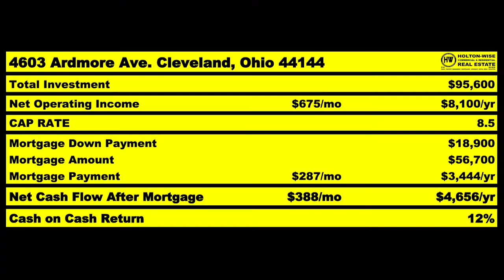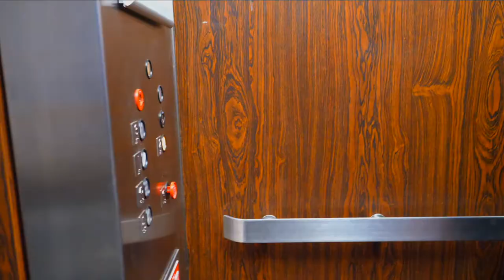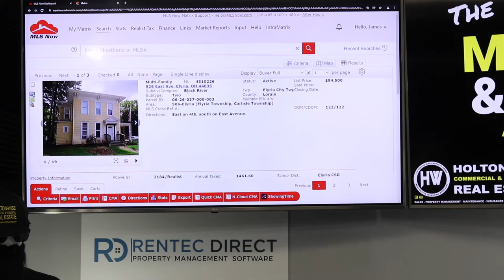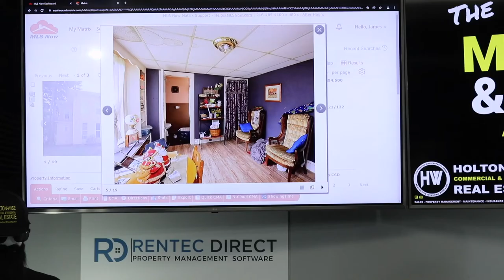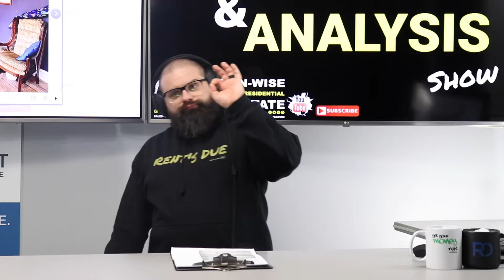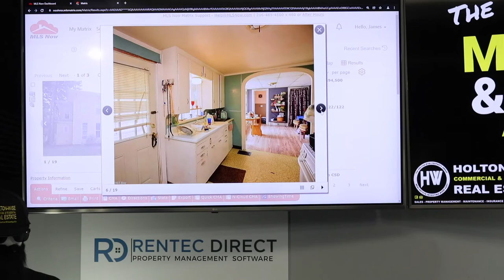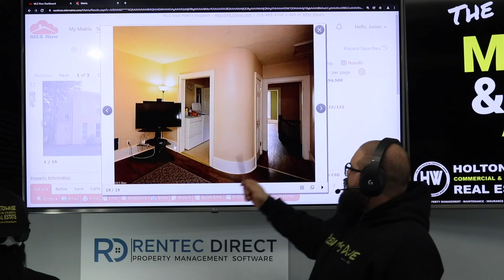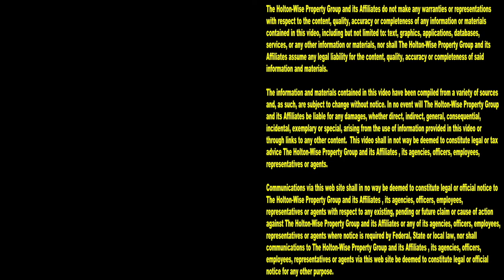Does the San Diego Real Estate Market got you Down? | MLS Search & Analysis 1,408 - 526 East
If you are living in San Diego, California and want to start investing in real estate, but haven't done so because you can't afford San Diego housing, you're in luck. You do not need to give up on your dream of becoming a real estate investor due to a small real estate budget. There are other options for Californians looking to create passive income through real estate investing. In the 1,408th episode of The MLS Search & Analysis Show, investor friendly real estate agent James Wise is helping a San Diego landlord start investing out of state. Out of state real estate is a great option for those living in San Diego who can't afford to buy in the San Diego, California area. Here at HoltonWise, we specialize in helping out of state investors learn how to make money by buying property out of state. At HoltonWise, we offer a complete set of boots on the ground resources for long distance landlords looking to buy real estate in America's most affordable housing markets.

📺 HELPFUL RESOURCES
Holton-Wise FAQ